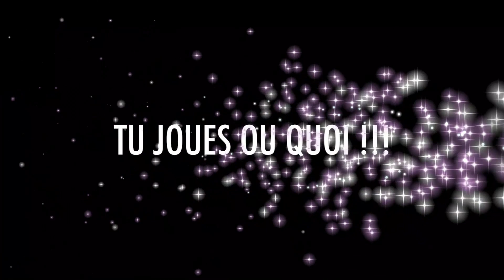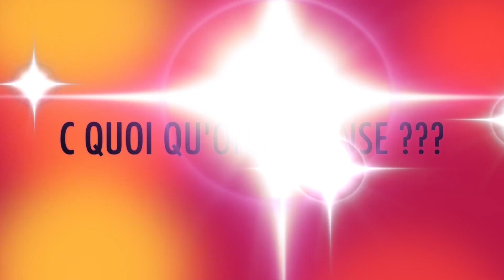Dice Theme Park règles & avis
Si vous aimez autant que moi l'univers des parcs d'attraction, vous allez être conquis par ce nouveau jeu Dice Theme Park édité chez Super meeple.
Dans ce jeu vous allez gérer votre personnel afin d'utiliser leurs talents au bon moments, construire, aménager, embaucher des mascottes, optimiser vos visiteurs et vous deviendrez peut-être le meilleur gestionnaire de parcs d'attractions 😁

On découvre cela ensemble et je vous donne mon avis en fin de vidéo comme d'habitude 😍😘😉

00:00 présentation
00:57 Règles
15:30 Avis